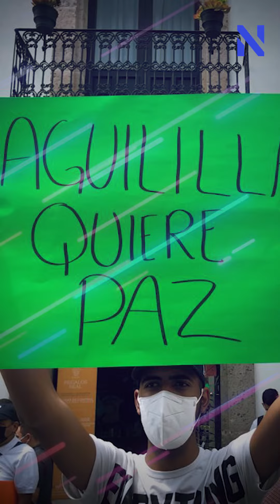Aquí las Noticias - 7 de julio de 2021.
Canal Oficial de la periodista mexicana PaolaRojas, conductora de AlAireConPaola por Las Estrellas, 8 hrs.; y Paola Rojas en RadioFórmula, 103.3 FM, 10 hrs.